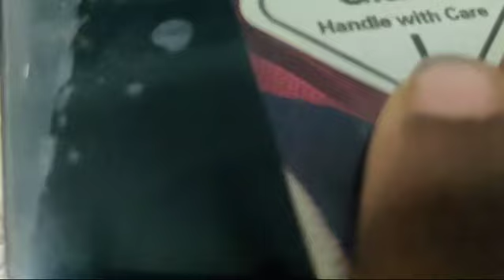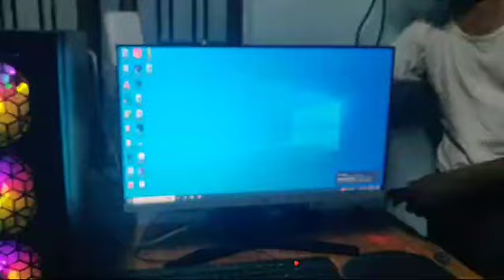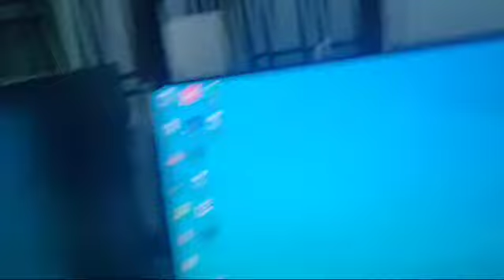diwali cleanning vlog